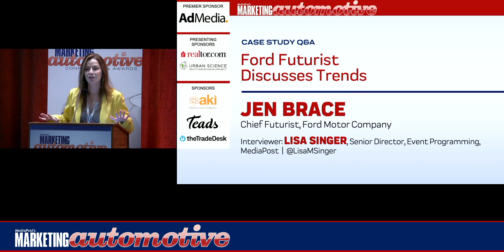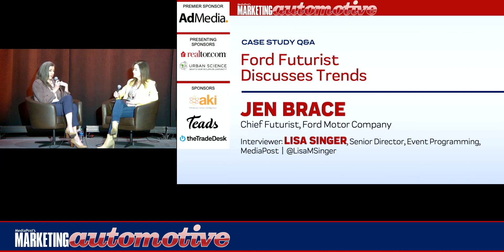Case Study: Ford Futurist Discusses Trends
Ford Chief Futurist Jen Brace will discuss consumer trends to watch. She will present highlights of the automaker’s annual Further with Ford Trends Report which looks at how consumers, communities and businesses are rewriting the rules of living, working, buying and traveling and how it affects the automotive industry.
INTERVIEWEE
Jen Brace, Chief Futurist, Ford Motor Company
INTERVIEWER
Lisa Singer, Senior Director, Event Programming, MediaPost @LisaMSinger